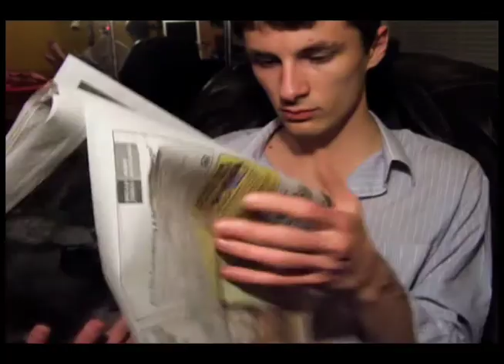Tumbler Music Vide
This was a movie I created for a Cogswell College class, audio-visual production fundamentals, in 2007. The soundtrack was created out of loops in Logic Pro 7. The visuals were edited together in Final Cut from what I had on my memory card after I smashed my digital camera in San Francisco the previous semester.

Back in 2007 YouTube was still having some sort of file uploading issues and file size restrictions. Now that I just found this video in a back up folder on an old hard drive and decided it was time to share.